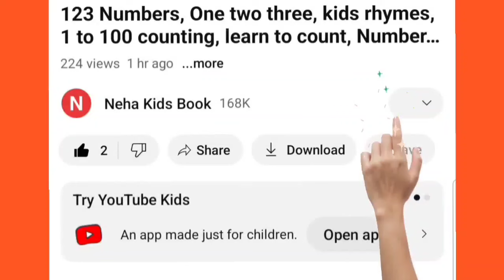Shapes drawing for kids, Learn 2d shapes, colors for toddlers | Preschool Learning part - 208